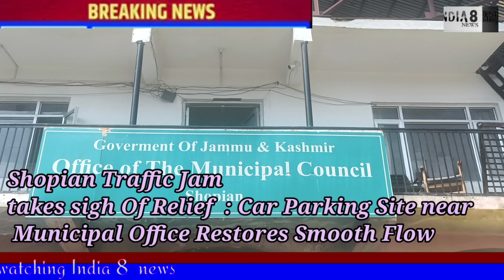Shopian Traffic Jam takes sigh Of Relief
Shopian Traffic Jam
takes sigh Of Relief  : Car Parking Site near
 Municipal Office Restores Smooth Flow